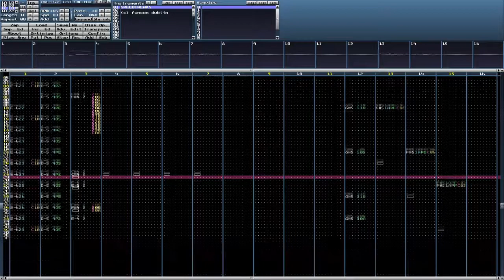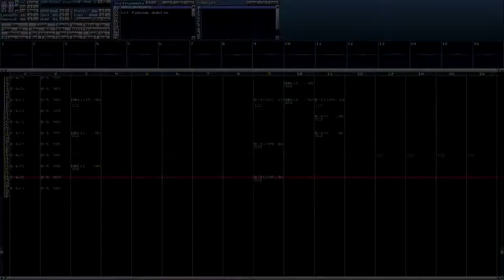Speed Freaks Menu Theme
The menu theme from the racing game Speed Freaks. You might think it plays too fast but this is the tempo the music was supposed to be played at. For some reason the game caps the tempo at 150 BPM which is why the drums always sound a bit weird in-game.

Composed by Martin Schioler